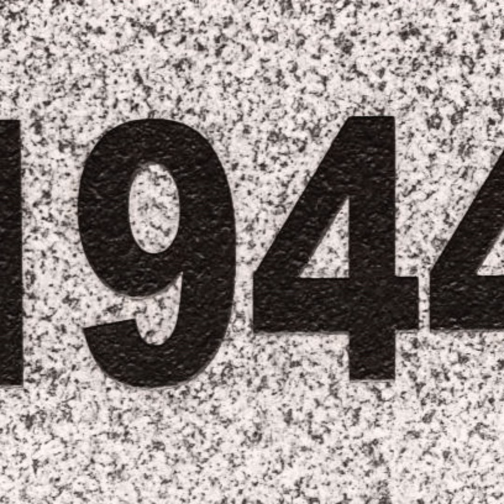Episodio 174 - Brevi notizie dell'anno 1944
Brevi notizie dell'anno 1944